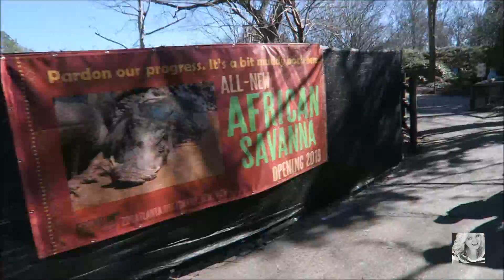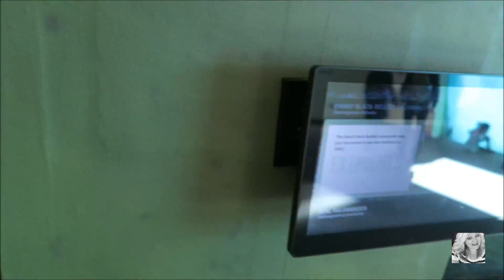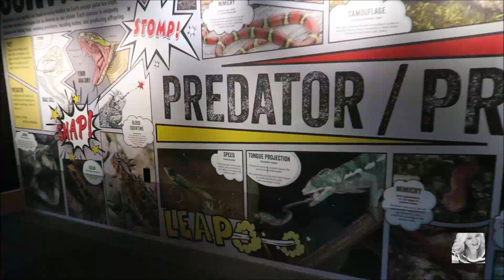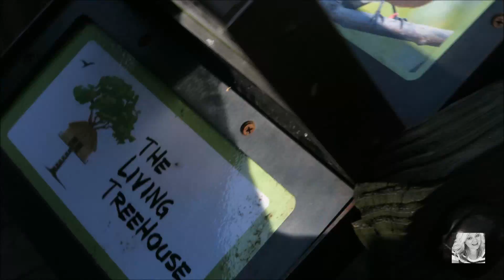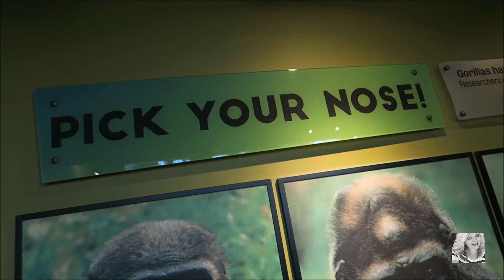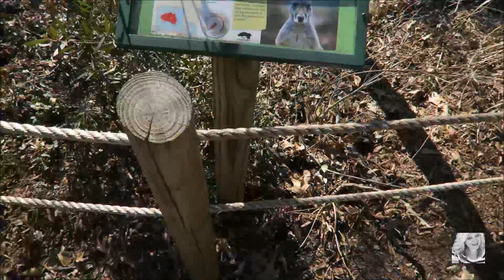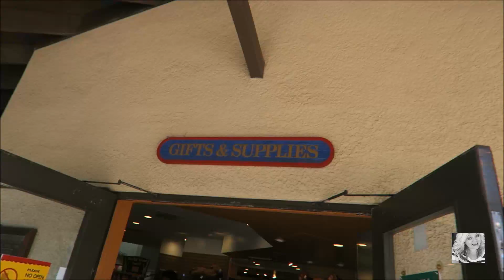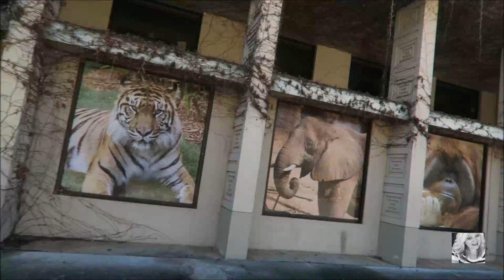Let's Visit The Atlanta Zoo | January 2018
Let's Go To The Zoo!
Today Brian and I finally go visit the Atlanta ZOO! Come along.

Angie Kadow
4132 Atlanta Hwy
STE 110-164